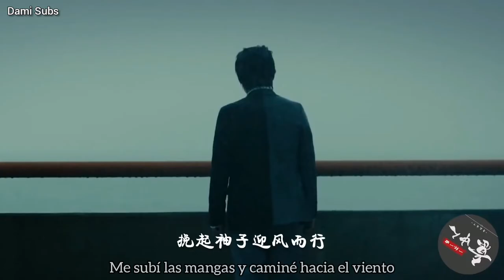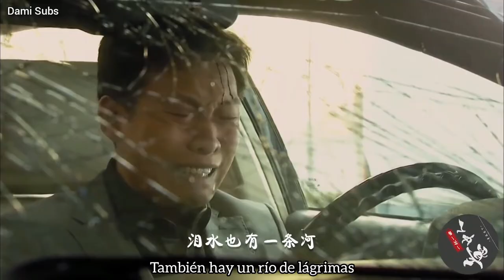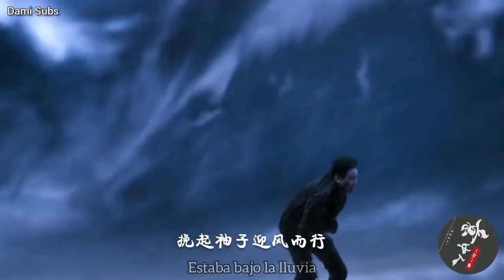我这一生 Wo Zhe Yi Sheng - 半吨兄弟 Half A Ton Brother // If There is No Tomorrow MV Sub Español